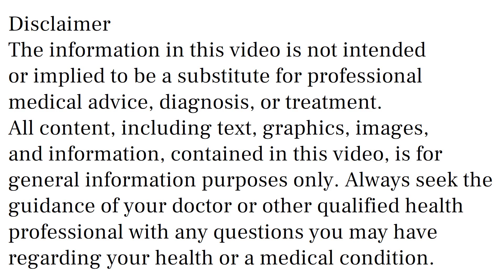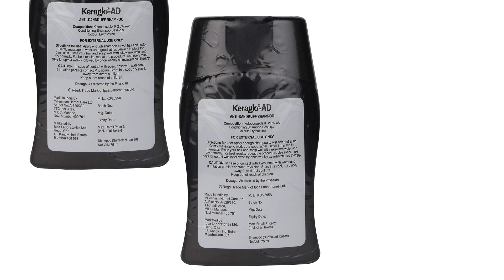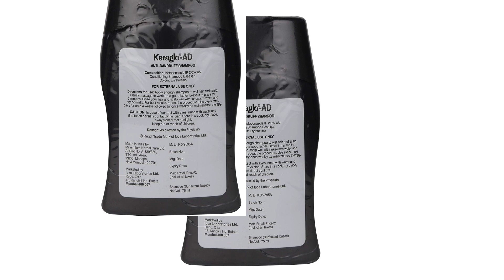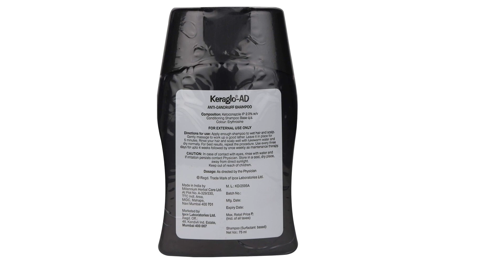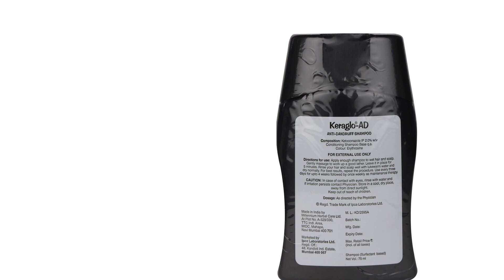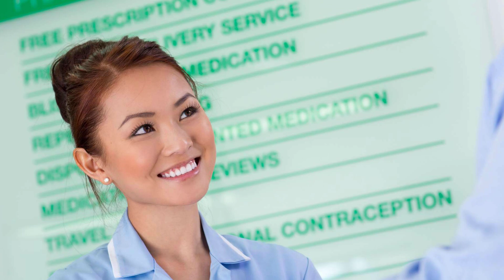Keraglo AD Shampoo Uses & Side Effects in Hindi | Keraglo AD Shampoo Ke Fayde Aur Nuksan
keraglo ad shampoo uses & side effects in hindi | keraglo ad shampoo ke fayde aur nuksan | how to use keraglo ad shampoo. in this video, we will discuss what are the uses and benefits of keraglo ad shampoo. How to use keraglo ad shampoo. We will also discuss what are the side effects of keraglo ad shampoo. Watch the complete video for a detailed review of keraglo ad shampoo in hindi.